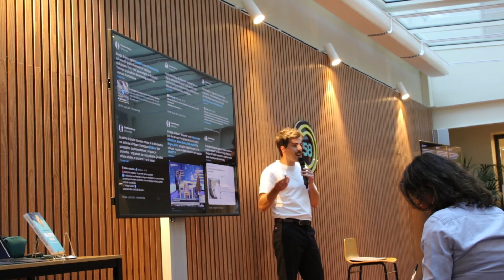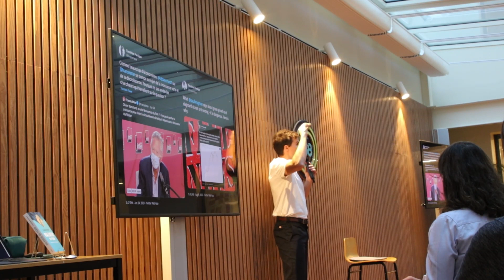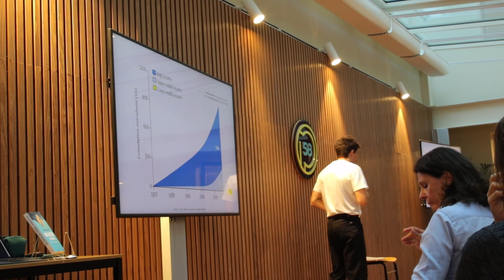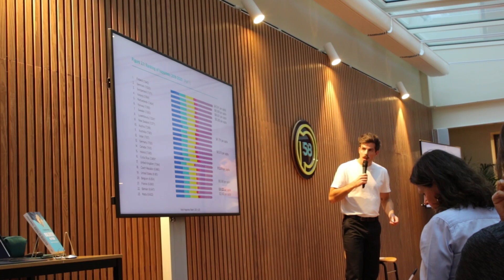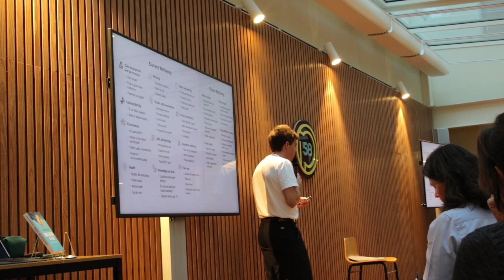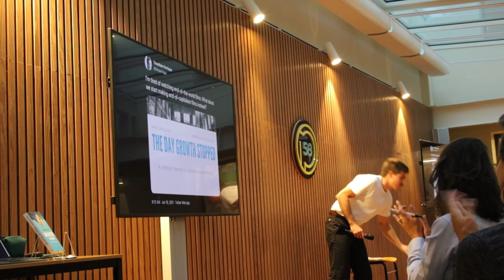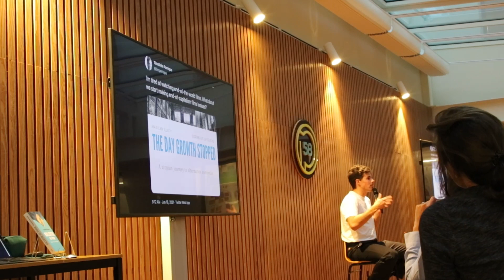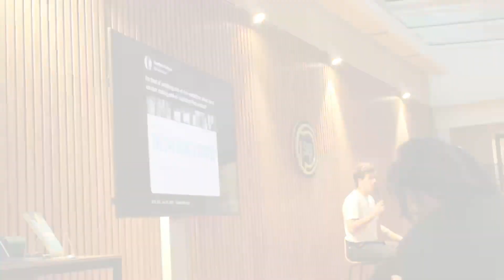REPLAY - Masterclass "Décroissance : Quel rôle pour les entreprises ?" par Timothée Parrique